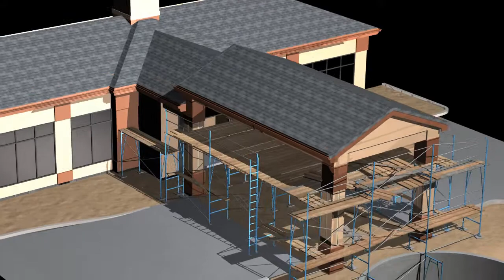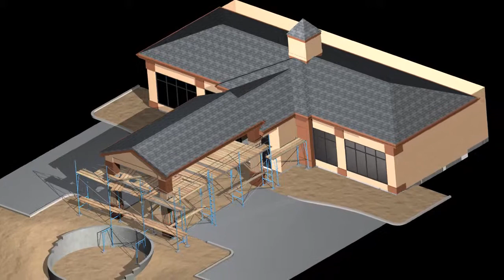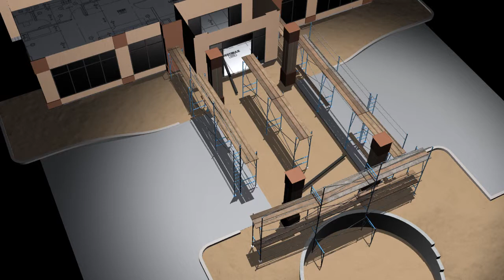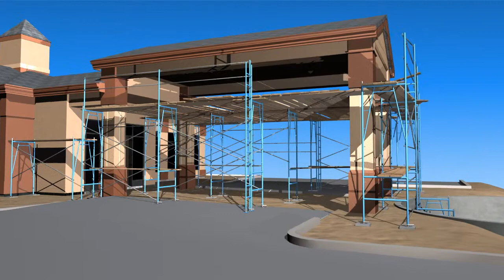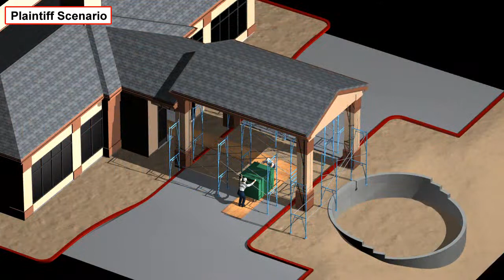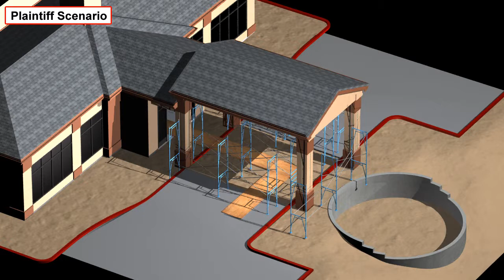Personal Injury at Construction Site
Elevator mechanic claims he keeps hitting his head against diagonal scaffold bars when entering job site. Animation depicts clear path through construction site to front door. Digital Photogrammetry used to determine spatial information in photos.